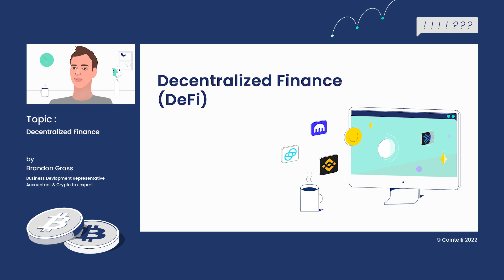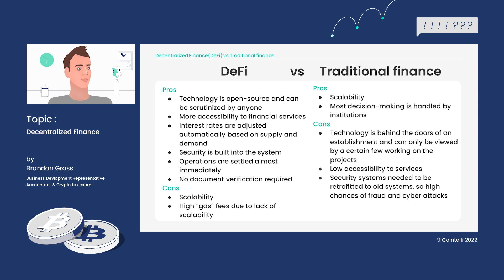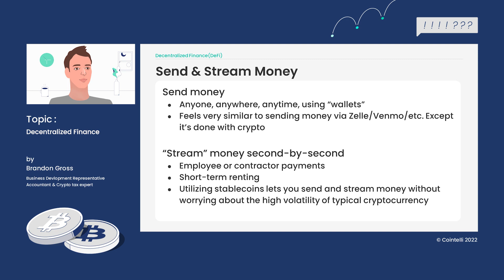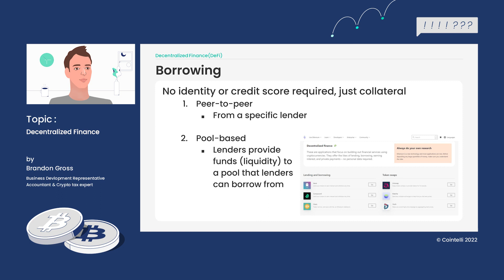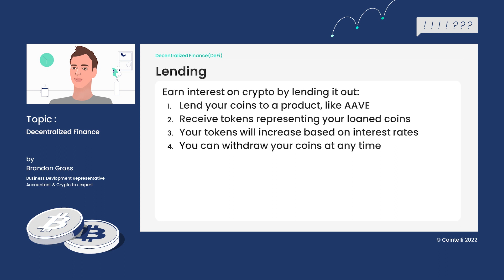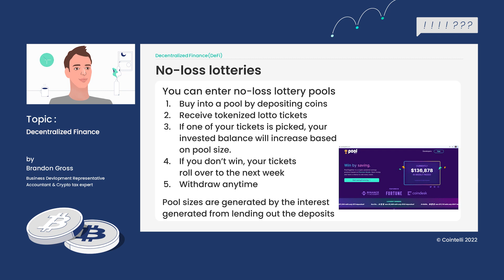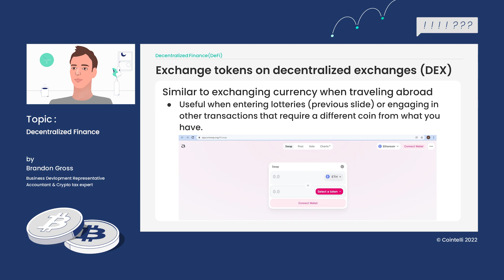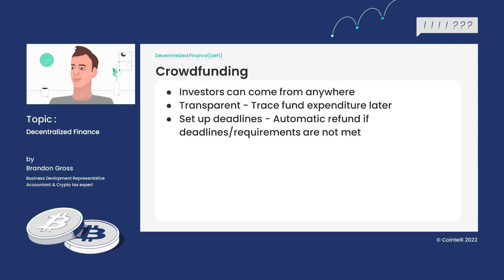Crypto Tax University | #17 DeFi - Decentralized Finance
Welcome to the Crypto Tax University!

In this video, we'll learn about Decentralized Finance (DeFi). Firstly, we'll explain the meaning of DeFi and its pros and cons compared to traditional finance. And then we'll learn the examples of DeFi such as:
- Sending and streaming money
- Borrowing (Peer-to-peer & Pool-based)
- Lending
- No-loss lotteries
- Exchange tokens on decentralized exchanges (DEX)
- Crowdfunding

Instructor: Brandon Gross (Cointelli's Business Development Representative, Accountant & Crypto tax Expert)
This video was originally filmed as part of an internal training series.
We decided to release this series to the public with the hopes that whoever watches it can be better equipped to deal with crypto tax reporting.